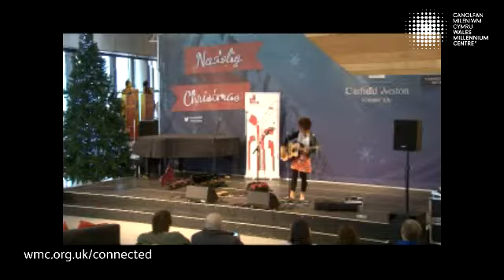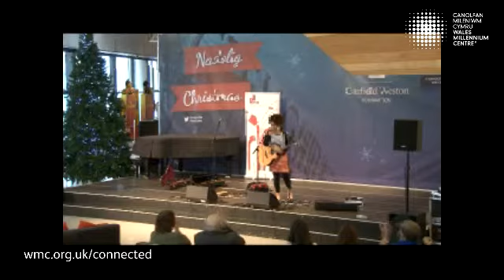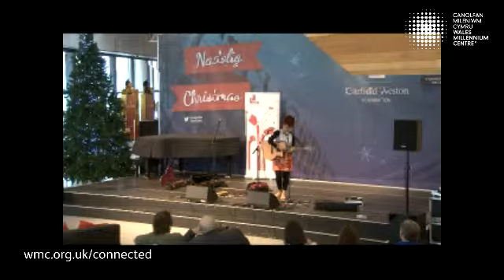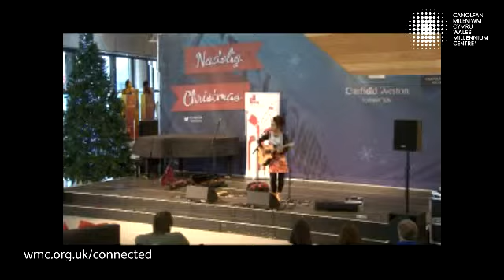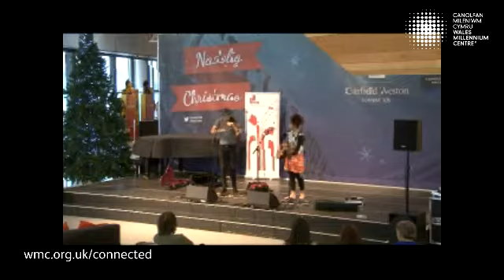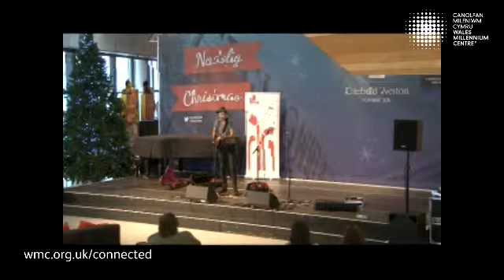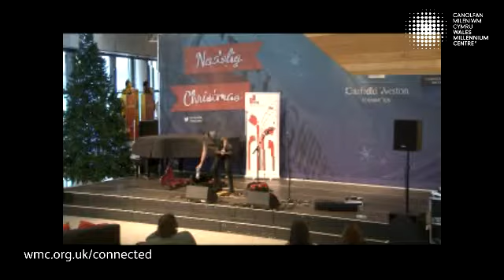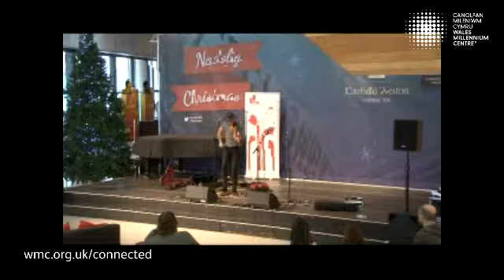2014 Nov 17 - Kizzy Crawford & Tim Chaisson